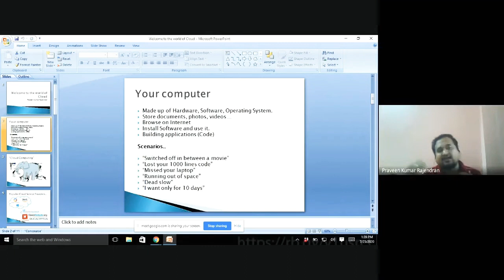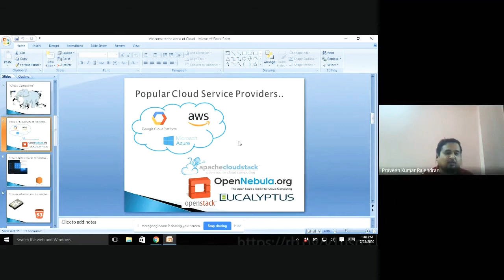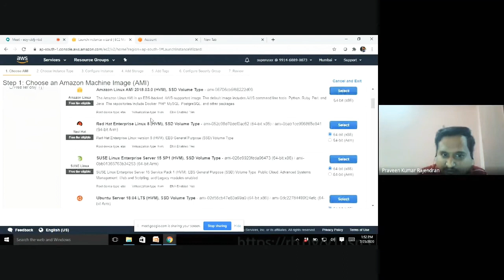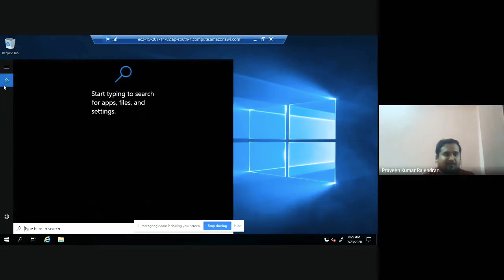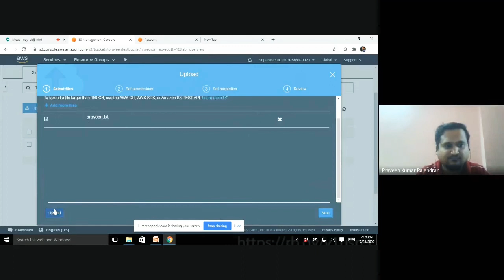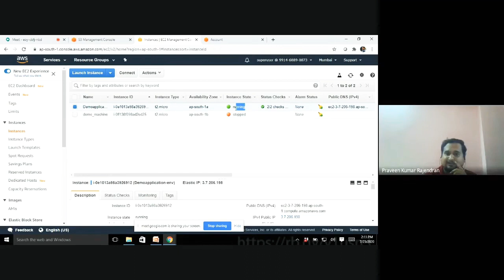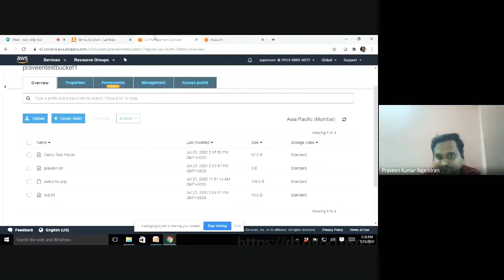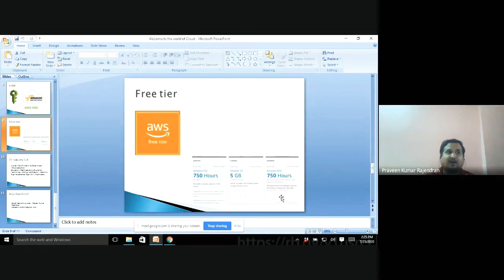Webinar on Basics of Cloud Computing with AWS example